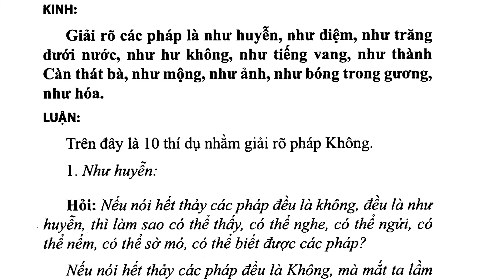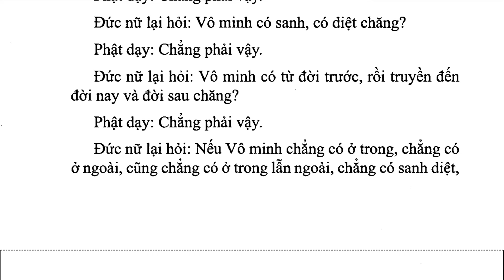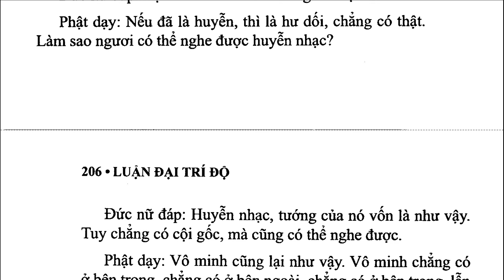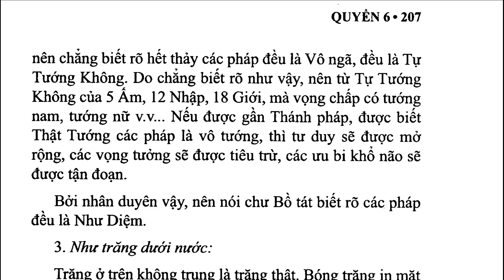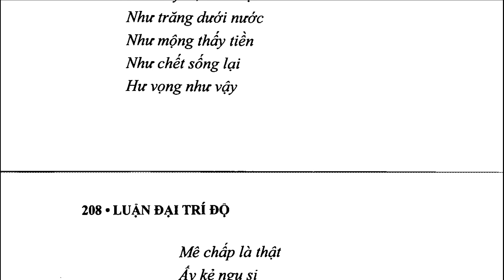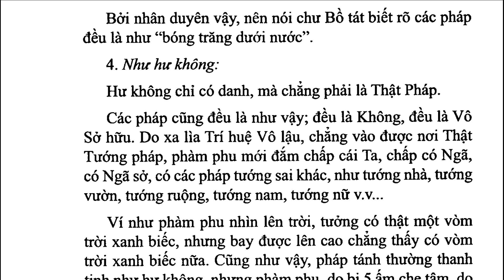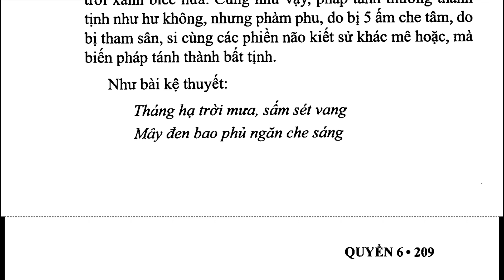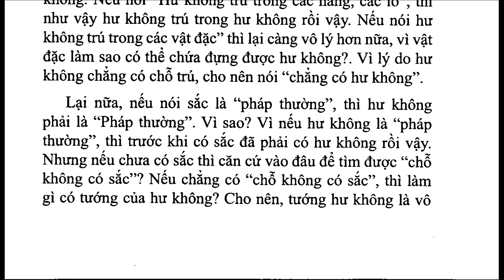DTDL_010A_Phẩm Tự Thứ Nhất, Giải thích Mười dụ, Đại Trí Độ Luận, Sư Bà Diệu Không (Apr 2021)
. . . .  "Bấy giờ đức nữ lại bạch phật: bạch đức thế tôn, nếu vô minh không ở trong không ở ngoài; cũng không ở trong ở ngoài; không từ đời trước đến đời nay, từ đời nay đến đời sau; cũng không có tánh chơn thật; vậy sao nói từ vô minh làm duyên mà có hành cho đến các khổ tập? Bạch thế tôn, ví như có cây, nếu không có gốc làm sao sanh cọng, đốt, cành, lá, hoa, quả được?
 Phật nói: các pháp tướng tuy không, nhưng vì kẻ phàm phu vô văn vô trí đối với các pháp sanh đủ thứ phiền não, do phiền não làm nhân duyên tạo nghiệp thân khẩu ý, do nghiệp làm nhân tác thành thân đời sau, do thân làm nhân duyên mà thọ khổ thọ vui. Ở trong đó, không có phiền não tạo tác thật sự, cũng không có thân khẩu ý nghiệp, cũng không có kẻ thọ khổ thọ vui, ví như huyễn sư huyễn làm ra các vật, ý ngươi nghĩ sao? Các vật huyễn ấy có ở bên trong chăng?
 - bạch thế tôn, không phải.
 - có ở bên ngoài chăng?
 - bạch thế tôn, không.
 - có ở bên trong bên ngoài chăng?
 - bạch, không.
 - từ đời trước đến đời nay, từ đời nay đến đời sau chăng?
 - bạch, không.
 - các vật huyễn có sanh có diệt chăng?
 - bạch, không..."

Tác giả: Bồ Tát Long Thọ
Hán dịch: Tam Tạng Cưu Ma La Thập
Việt dịch: Ni Trưởng TN Diệu Không
Nhuận văn: HT Thích Thiện Trí, Cư Sĩ Tâm Viên Lê Văn Lâm
Phẩm Tự Thứ Nhất
Giải thích Mười dụ

1. Thanh Tinh Dao (Oct 2019) Chữ Đọc
2. The Path of Purification (Oct 2019) Audio Text
3. Kinh Vien Giac (Oct 2019) Chữ Đọc
4.Sutra of Complete Enlightenment (Oct 2019) Audio Text
5. Kinh Lang Nghiem (Oct 2019)
6. Kinh Duy Ma Cat (Oct 2019) Chữ Đọc
7. Shurangama Sutra (Oct 2019) Audio Text
8. Vimalakirti Nirdesa Sutra (Oct 2019) Audio Text
. and more

1. Samyutta Nikaya 1 --- 5 (Apr 2020)
2. Kinh Tuong Ung 1 --- 5 (Apr 2020)
3. Đại Bát Niết Bàn (May 2020)
4. Nirvana Sutra  (May 2020)
5. Trường Bộ Kinh (July 2020)
6. Digha Nikaya (July 2020)
... and more